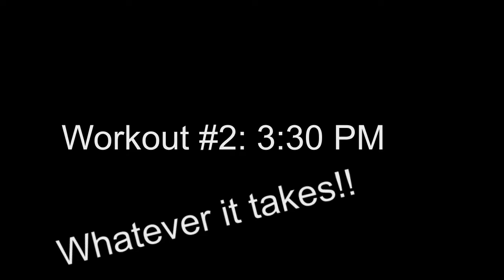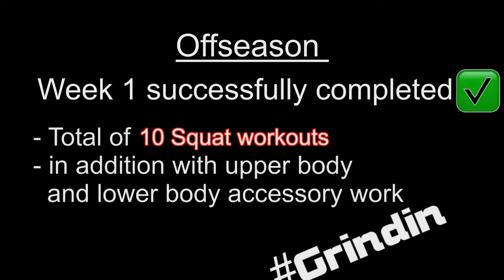OFFSEASON GRIND (WEEK 1, DAY 5)